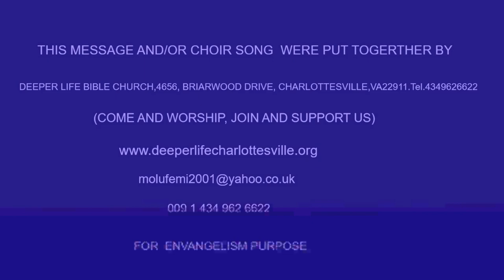THE STUMBLING BLOCK OF RAHAB'S LIE PAS W F KUMUYI